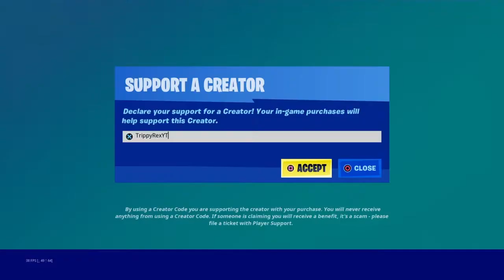FORTNITE NOG OPS SKIN GAMEPLAY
my epic is TrippyRexYT